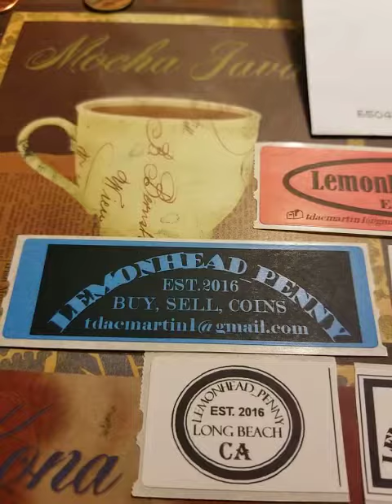Shout Out to LemonHead_Penny!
Thank you very much Mr Martin for these Awesome Stickers. Very cool. Well worth the wait!. Check out LemonHead_Penny!! God Bless & HH!!